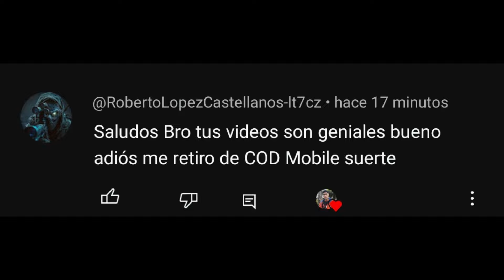Top MEJORES ARMAS de la Temporada 1 en Call Of Duty Mobile